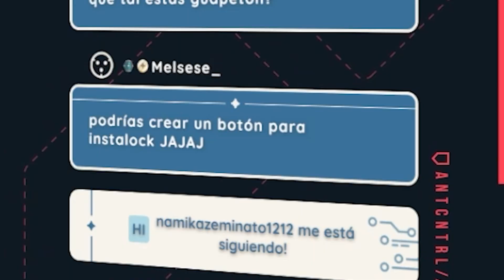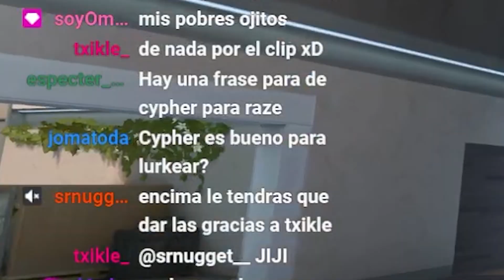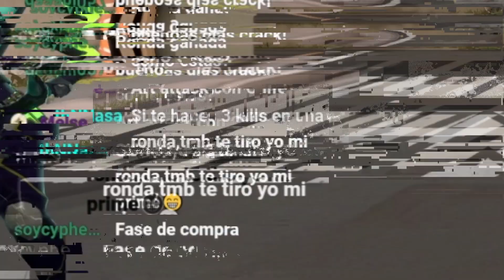No me lo roben!!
Yo solo quiero jugar con Cypher

En los videos de soyCypher puedes encontrar mejores momentos de Valorant, hay valorant funny moments o momentos divertidos de valorant, jugadas destacadas de valorant, valorant highligts, algunos de los mejores momentos de valorant o valorant best moments